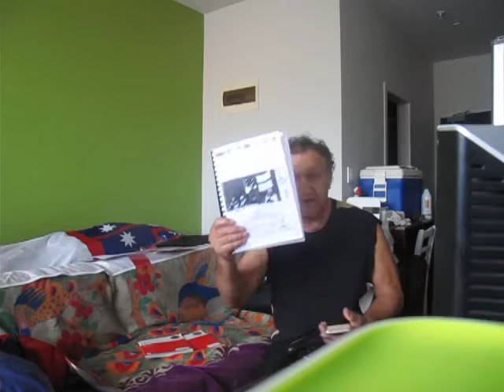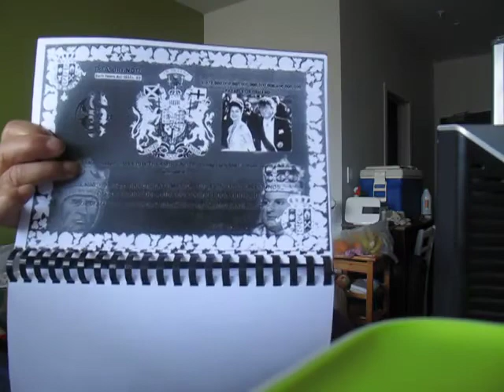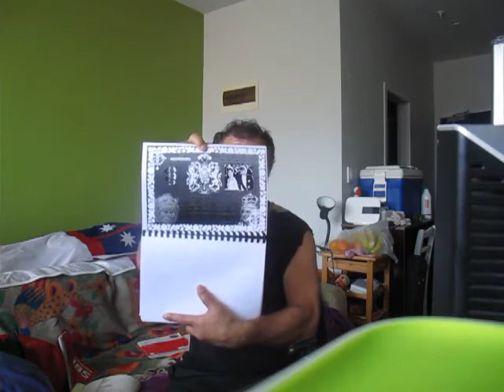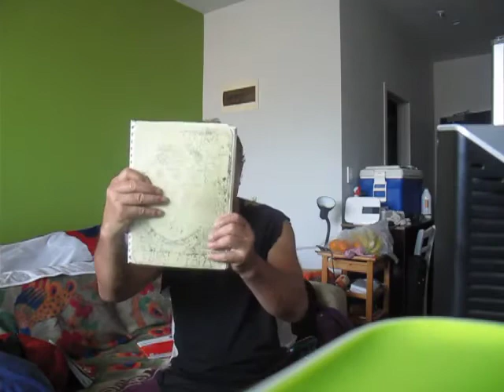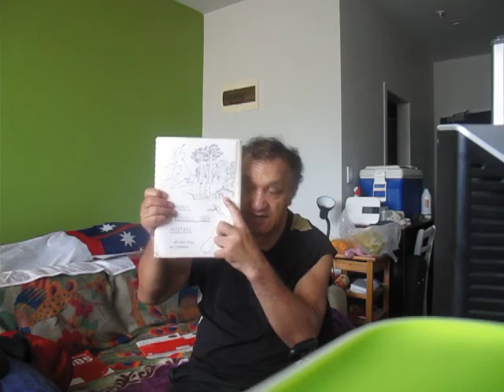MY LAWYER YOU TAEK CHOI BARRISTER CHARL HIRSCHFELD FAILED ME WITH THEIR COURT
Published Thursday 7 December 2017

MOAI CROWN KING WILLIAM IV CROWN LAND PATENT Exposed the Racketeering of the IWI MAORI CROWN Corrupted Ngati Whatua O Orakei  TRUSTEES operating in FRAUD LAND TRANSFER TITLES Auckland City Council New Zealand with the RATANA in WANGANUI run by the PAKEHA White Pig Man Pirate Prison CONVICTS in Wellington BEEHIVE administering this RACKET SCAM BUSINESS That is getting BILLED TO HELL in a JUDGMENT DEBTORS INVOICED account SETTLEMENT CALL UP  against the ALIEN NSW Australia PIRATES who I am challenging their TITLES NO ONE THUG I names in Social Media Has REFUTED my TITLES YET
CHURCH